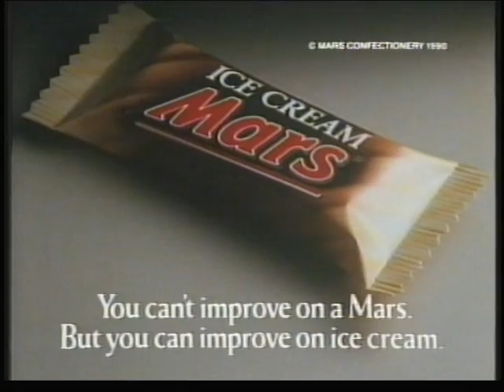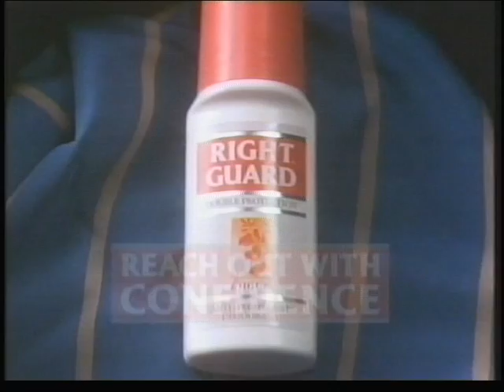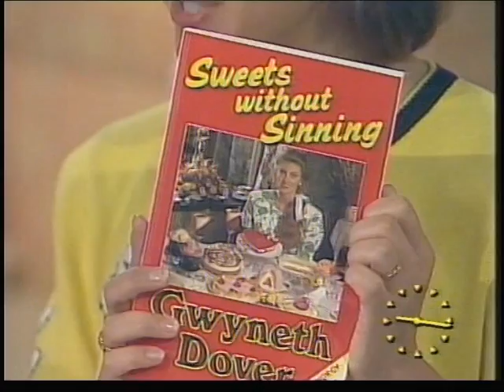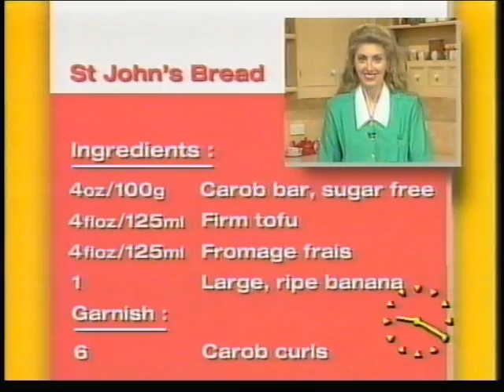Good Morning Britain (tv-am) followed by CITV and He-Man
TV-am was a TV company that broadcast the ITV franchise for breakfast television, in the United Kingdom from 1 February 1983 until 31 December 1992. The station was the UK's first national operator of a commercial Breakfast television franchise. Its daily broadcasts were between 6am to 9.25am.

In this clip from Friday 20th July 1990 we join the programme during the "After Nine" segment, presented on this occasion by Cathy Tayler, featuring astrologer Russell Grant, fitness by Lizzie Webb and a regular cookery slot.  Cathy is rejoined before the programme close by Good Morning Britain presenters Mike Morris and Lorraine Kelly; a special news report is read by Lisa Aziz.

Look out for former Eastenders star Joe Absolom in the tv-am adbreak.

Our clip continues with opening continuity from Yorkshire Television before Andy Crane (formerly of Children's BBC) introduces animated series He-Man and the Masters of the Universe.

TV-AM 1990